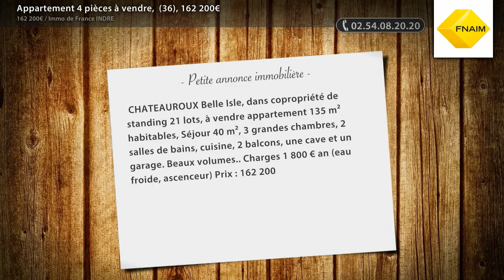Appartement 4 pièces à vendre, (36), 162 200€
- CHATEAUROUX Belle Isle, dans copropriété de standing 21 lots, à vendre appartement 135 m² habitables, Séjour 40 m², 3 grandes chambres, 2 salles de bains, cuisine, 2 balcons, une cave et un garage. Beaux volumes.. Charges 1 800 € an (eau froide, ascenceur) Prix : 162 200 € IMMO DE FRANCE - 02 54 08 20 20

• AGENCE :
Immo de France INDRE (Chateauroux)

• ANNONCE :
• N° de mandat : 4901
• Type de bien : Appartement
• Surface : 137m2
• Nb de pièce : 4
• DPE : 255 kWhep / m².an
• GES : 15 kgéqCO2 / m².an